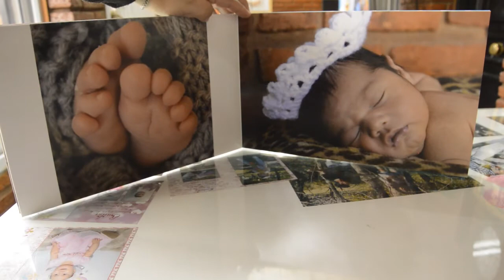FOTOLIBRO NEWBORN 20 X 60 FLEXIBLE